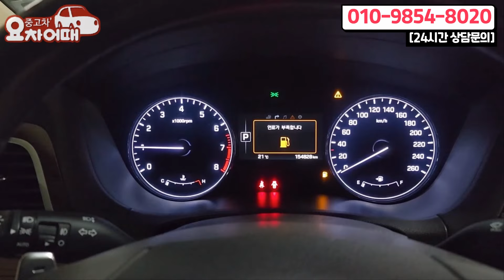너~무 잘 만들어서 실수라는 제네시스, 천만원 초반대 베이지시트+드레스업 꿀매물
4년간 2천개의 다양한 리뷰, 믿고 타실수 있는 중고차를 소개합니다.